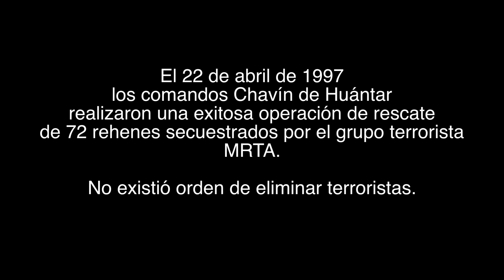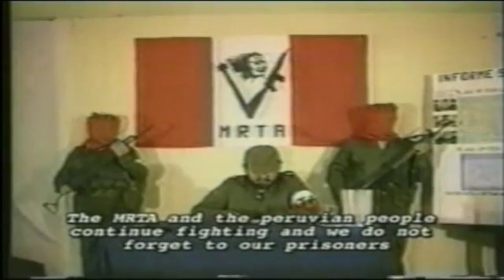Audiencia del caso Cruz Sánchez y otros.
Presentación ante la Corte de San José de los doctores Jean Carlo Mejia Suero abogado experto en Derecho Internacional Humanitario y Derecho Operacional, y Juan Manuel Cartagena Pastor Especialista en Medicina Legal y Forense.